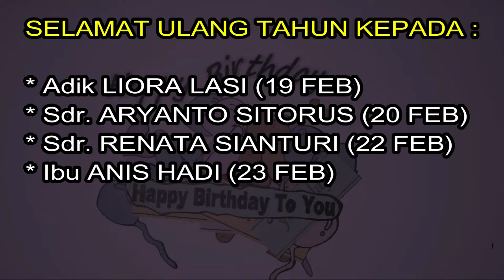Warta Sepekan GKRIDC 25 FEBRUARI 2018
Warta Sepekan GKRI Diaspora Copylas, Minggu, 25 Februari 2018

Pembaca Warta : Sdr. SATRIA & Sdri. LYDIA